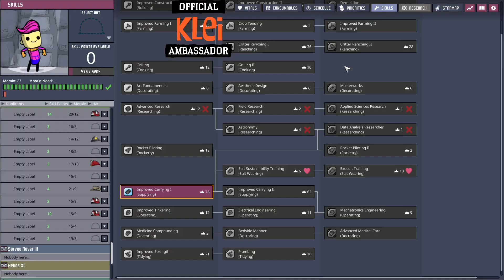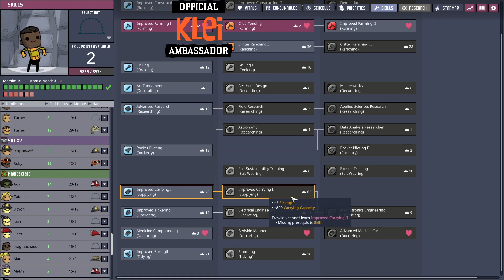Oxygen Not Included - Most Dupes Record Attempt - Part 88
This is the eighty-eighth video in a series where I attempt to make a record for the most number of dupes in a colony, taken from my live twitch stream.